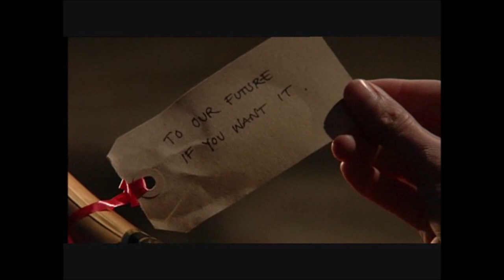20/3/2009 clips #4/5 - Requested Danielle's Story (Achie, Danielle, Ronnie & Roxy)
Go to Playlist for more clips from this date & era, including from other sources, that interconnect or follow on.